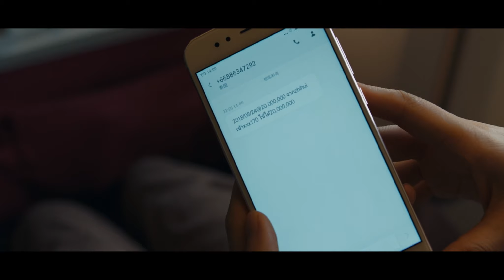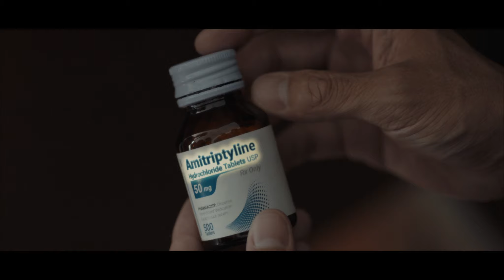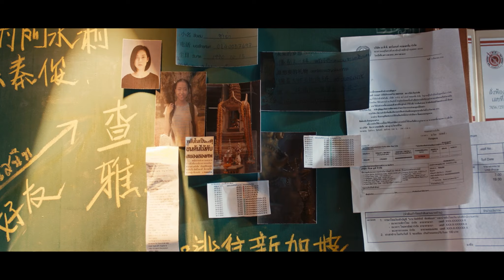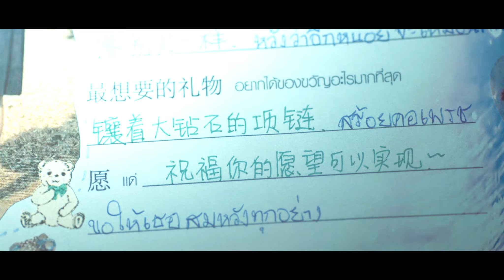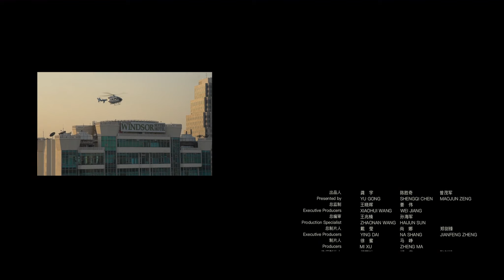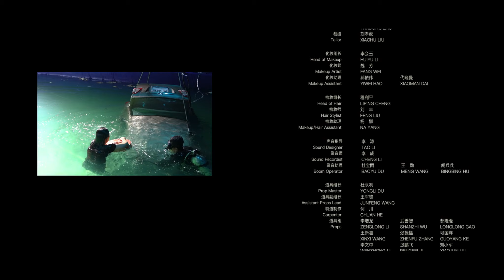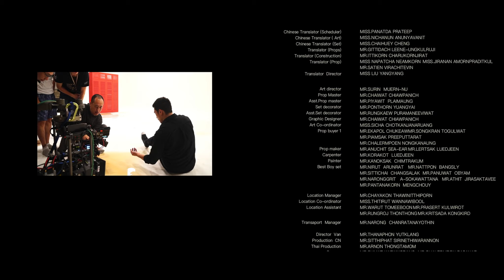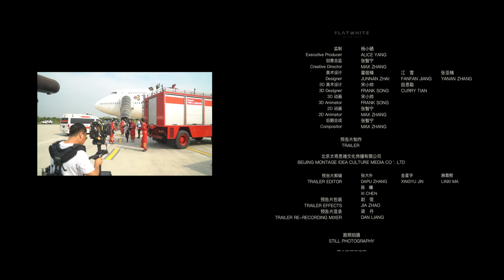[전편] 🕵️‍♂️당인가탐안 4화 | Detective Chinatown EP04 | iQiyi Korea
iQiyi 앱을 다운로드하시면, 전편을 한글 자막으로 무료 시청하실 수 있습니다 ：

설명：42억의 흥행기적을 가져온 동명의 영화!중국어 드라마 제작의 새로운 높이를 도전~기괴망측한 태국 차이나타운에서 전 화학교사 림묵이 초짜 경찰의 꽃과 손잡고 기괴한 사건을 해결한다~음흉한 꽃집 여주인 IVY, 라이브 바 가수 아온,오대 영동전대는 또 어떤 절묘한 사건들을 연출 할까?